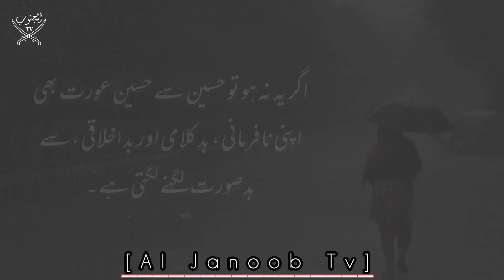Aurat Ko Bakir Dar Mard Acche Lagte Hain _ Most Beautiful Quotes About Woman